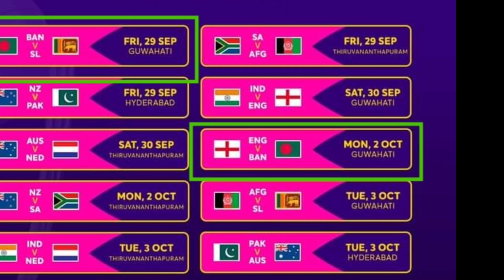বিশ্বকাপের আগে শ্রীলংকা ও ইংল্যান্ডের বিপক্ষে মাঠে নামবে বাংলাদেশ | Bangladesh | World cup 2023